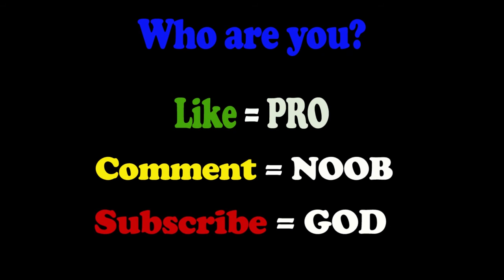Challenge NooB vs Pro-Gas Station 2 Highway Service-Android GamePlay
Hello dear friends. Today we will play the game: Challenge NooB vs Pro-Gas Station 2 Highway Service
➔ Game Developer : Play With Games
➔Buckle up and get ready for the trip of your life! When you cruise on an open highway, the safety and convenience of your trip depend on the services provided along the road. This is a game that lets you explore them!

FEATURES:
▶ IMPRESSIVE CAR COLLECTION: 15 Awesome Cars with varying mission objectives
▶ REALISTIC AND EXCITING HIGHWAY AREA: Discover the authentic environment
▶ 75 EXCITING MISSIONS: Huge campaign to beat, earn in-game money for your progress
▶ REWARDING CHALLENGES: Beat your records, master the game!

Discover the intricacies of highway services work from two standpoints - as a driver and as their employee. So you will not only park on gas stations to fill your tank or wash your vehicle, but also drive a tow car, helping the ones in need.

On some occasions you will even have to get off the beaten path and go offroad. Are you ready to complete all of the trials and challenges the game has in store for you?

The challenges you will have to pass depend on the car of your choosing. You can select a sports car, a limo, a bus, a truck or even a tow car. The gameplay is a bit different for each one of them!

You will start with simple, straightforward tasks, but with time the missions become more and more challenging. To keep things interesting, the objectives and locales regularly change. Become a master driver and complete all of the challenges!

You will explore not only places on and around highway, but also offroad tracks from time to time. Learn to drive with precision on all of the tracks!